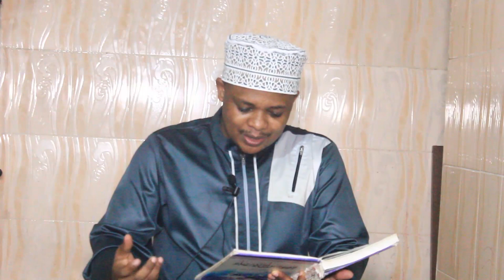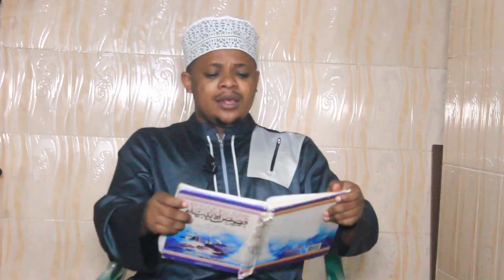Kisa cha Nabii Swaleh -Sheikh Othman Michael